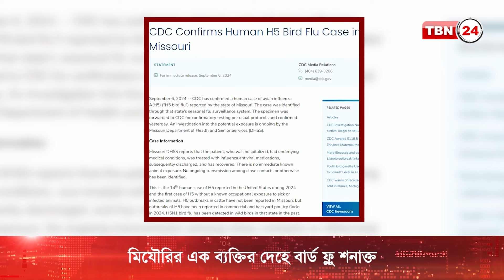অ্যামেরিকার মিযৌরিতে বার্ড ফ্লু রোগী শনাক্ত | TBN24 NEWS | America | Bird Flu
মিযৌরিতে বার্ড ফ্লুতে এক ব্যক্তি আক্রান্ত হয়েছেন। শুক্রবার, স্টেইটটিতে প্রথমবারের মতো মানবদেহে বার্ড ফ্লু শনাক্তের বিষয়টি নিশ্চিত করেছে হেলথ ডিপার্টমেন্ট। চলতি বছর দেশজুড়ে ১৪ জন এই ফ্লুতে আক্রান্ত হয়েছেন।